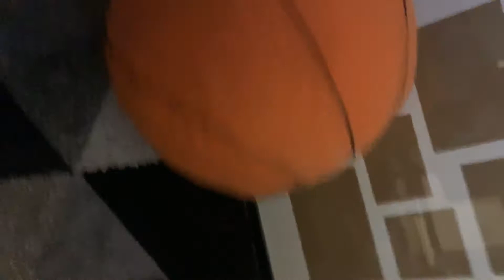The team season 13 episode 20 : the fight